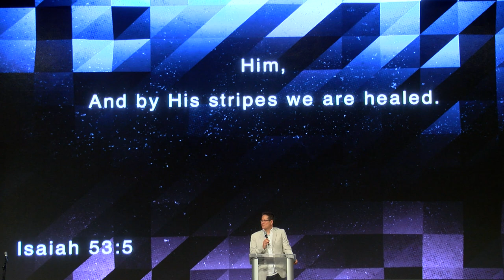Pastor John Blanchard - Rock Church - "Discovering Christ in your Crisis"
Pastor John Blanchard and his wife Pastor Robin Blanchard are the Senior Pastors of the Rock Church International in Virginia Beach Virginia. Pastor John was an atheist who gave his life to the Lord at the age of 19, after having a personal encounter with the Holy Spirit. He holds a Master's of Divinity from Oral Roberts University and is the proud father to two daughters, Amelia, and Asia.

We hope you enjoy the videos posted here. Here at Rock Church, we believe that we are Better Together. If you’d like to get plugged in with our ministry on social media check us out on Facebook, Instagram, and Twitter. And of course, if you’re ever in the Virginia Beach area come to check us out.

COME  VISIT US:
Sundays at 10 am and 7 pm.
Wednesdays at 7 pm.
640 Kempsville Rd Virginia Beach, VA. 23456

Service Date:
Sunday, June 23rd, 2019.